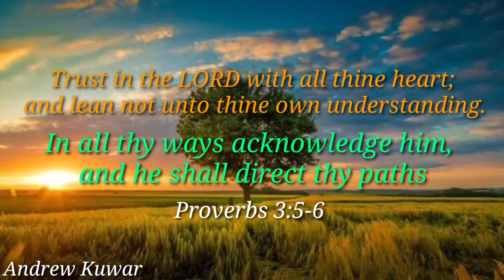All To Jesus | TPM English | Instrumental Music | WhatsApp Status | Video Song